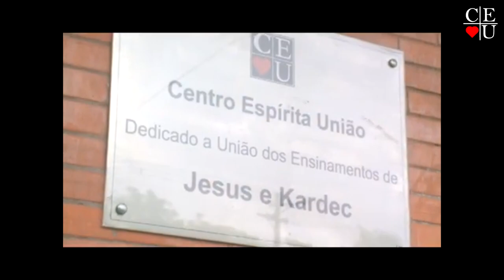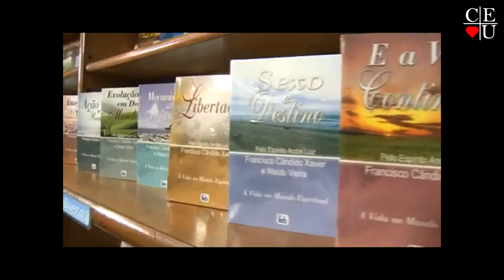Atualidade em Kardec, com Nena Galves e Suely Caldas Schubert no Vida Além da Vida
Apresentação: Nena Galves e Suely Caldas Schubert
Tema: Atualidade em Kardec

Data da gravação:
Tempo: 26:20